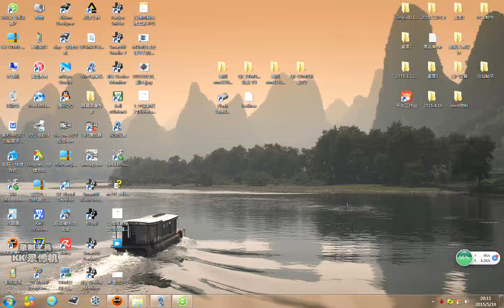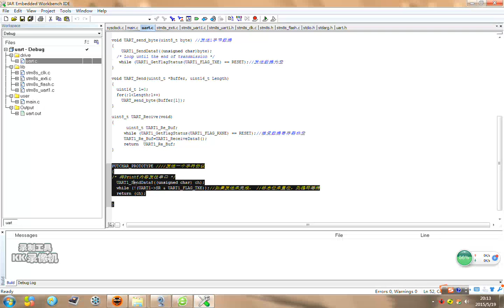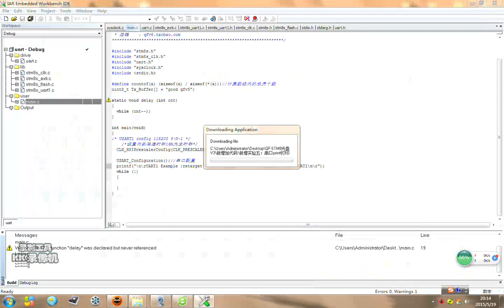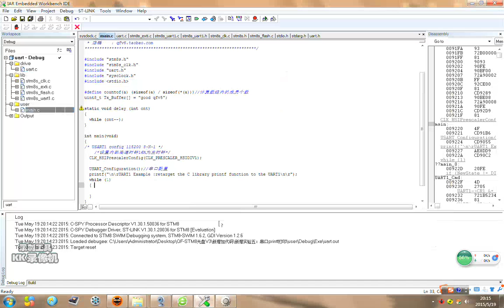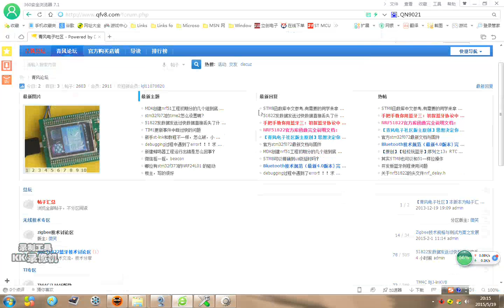增加5：串口printf打印输出